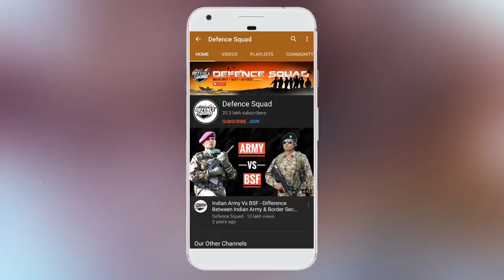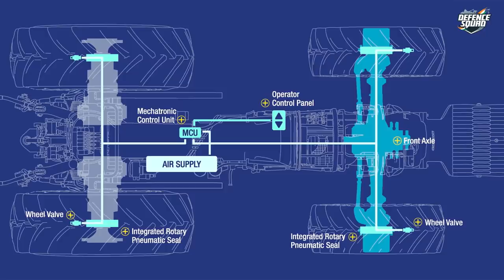Indian Army New Kalyani M4 In Ladakh | Kalyani M4 Orders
Indian Army places emergency procurement order for 27 Kalyani M4 armoured vehicles tested in Ladakh. The M4 armoured vehicles were ordered from Pune-based Bharat Forge and had undergone trials in Ladakh, along with its competitors, in August 2020.

Hello Defence Lovers, DefenceGyaanSeries ke is episode No. 499 mai humne apko Indian Army Kalyani M4 Armoured Vehicles ke baare mai bataya hai, Hume Umeed hai ki apko yeh episode pasand ayega.

We have compiled data from the Internet to find out Indian Army New Kalyani M4 In Ladakh. Join us as we take a closer look at Indian Army Kalyani M4 In Detail.